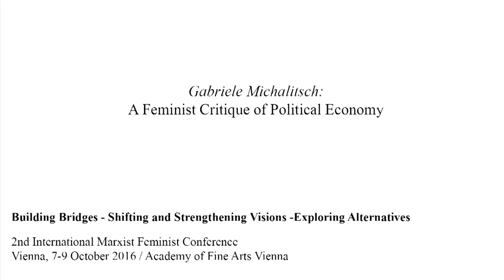Gabriele Michalitsch: A Feminist Critique of Political Economy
Recorded at: Second International Marxist-Feminist Conference, Academy of Fine Arts Vienna
Panel: Marxist-Feminist Political Economy

The Conference was organised by the feminist section of InkriT (Berlin Institute of Critical Theory) transform! europe Rosa Luxemburg Foundation and many others.